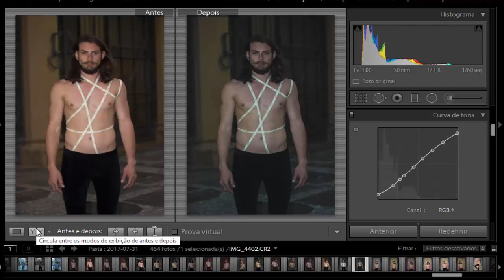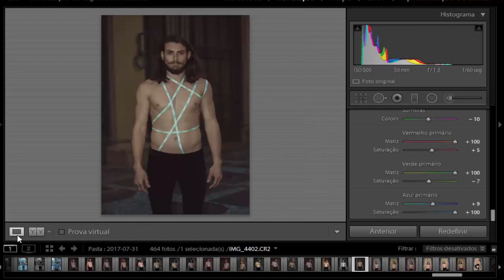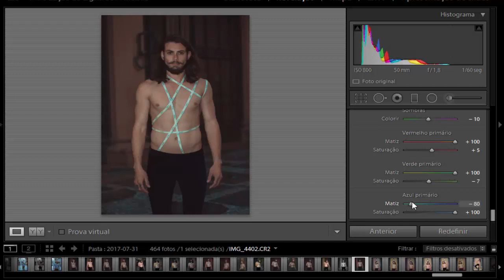LIGHTROOM TUTORIAL #2 - ENSAIO MASCULINO